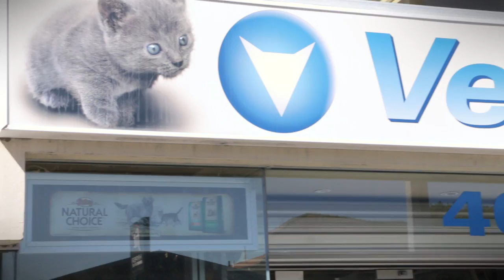Alex Melrose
Alex Melrose is our Vet, find helpful tips from him with your Pets only on The Café.